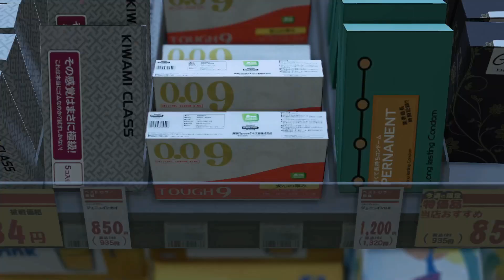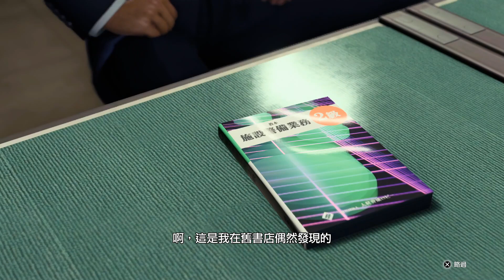人中之龍8 (第一章 白日 PART 1) 他又來了啊？這次還真的是不一樣了...然後真的介紹他工作！真的有點感動！不過...劇情才太長！或者說，比例太高？ (HARD)